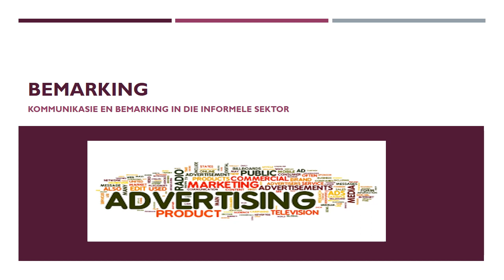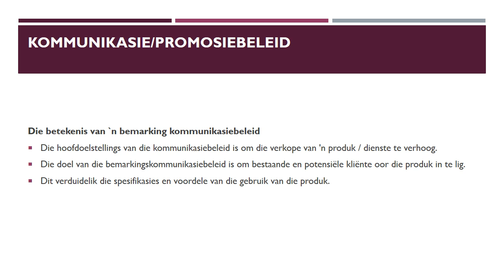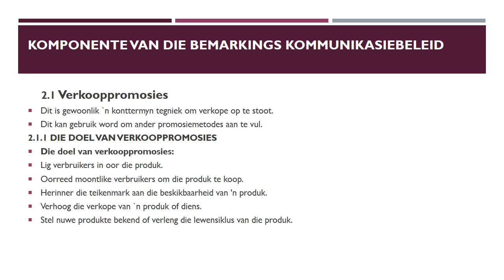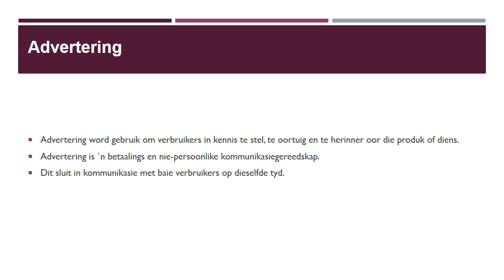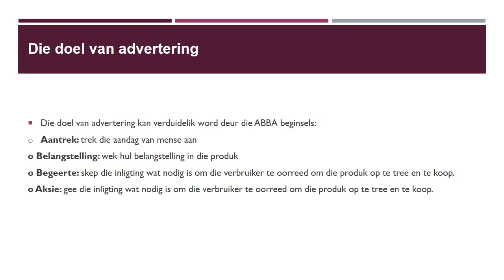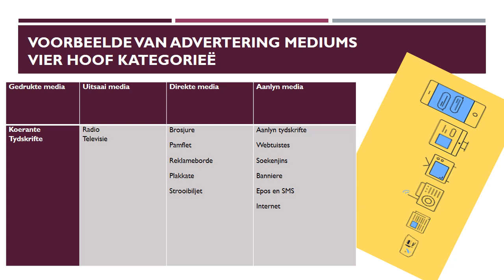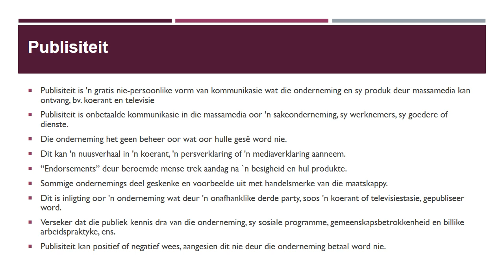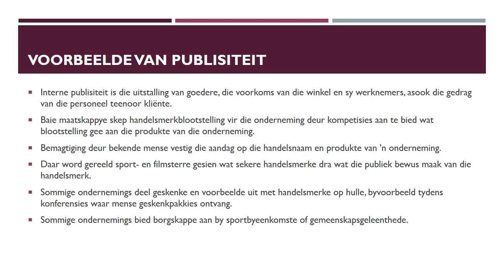BESIGHEIDSTUDIE GRAAD 11: 22 Mei 2020 - periode 6 (22116)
Oosterlig aanlyn skool - GRAAD 11 BESIGHEIDSTUDIE
22 Mei 2020 om 10:30 - 10:55
Onderwyser: Mnr. J. Silvo
Kode: 22116